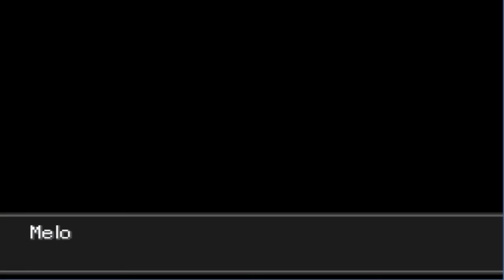POKEMON XENOVERSE • #02 • Lugia ci Parla!!! [Demo 2.0]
Scusate questo piccolo ritardo ma come dico nel video ci sono stati dei problemini! Spolliciate per l'impegno raga! ;D